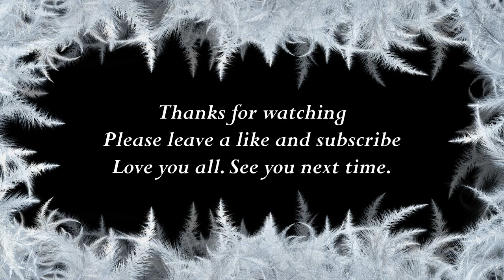How to say Maude in Arabic